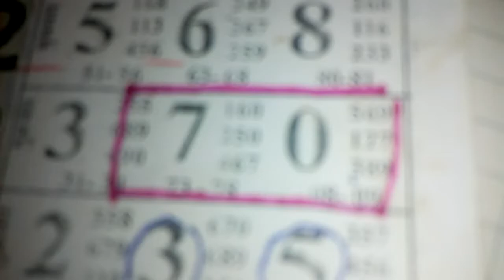July 30, 2022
kalyan,opan,cloj,nombr